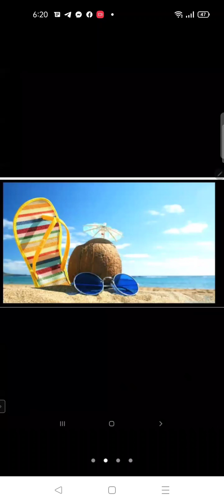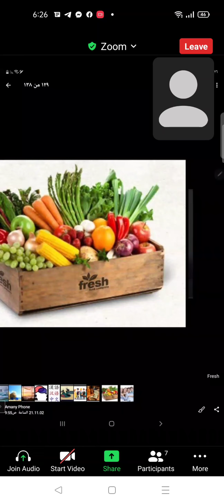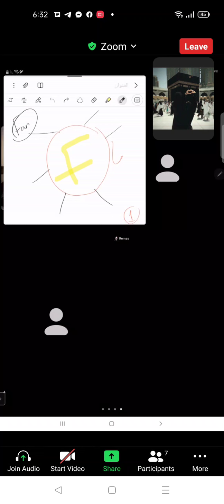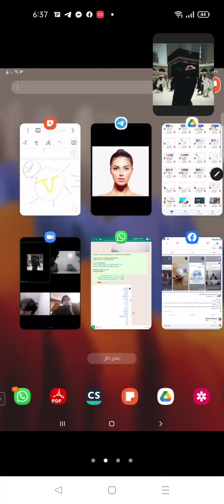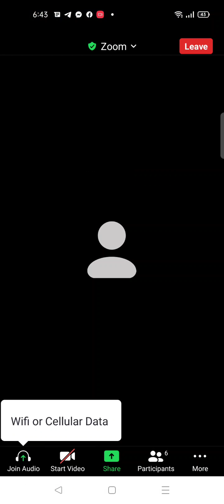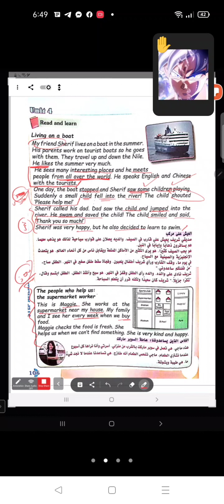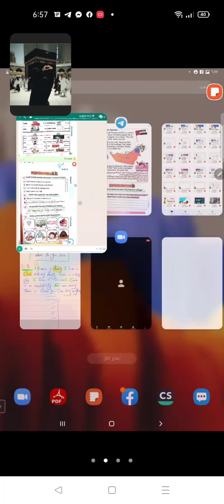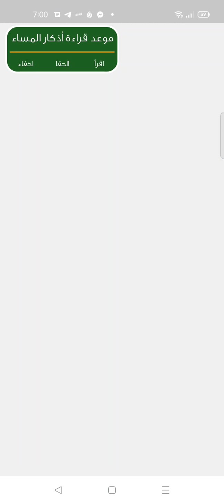Prim 4️⃣..Connect..U4 lesson ( 5&6)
MS/ Amany Esmail
l LEARN OnLine Academy